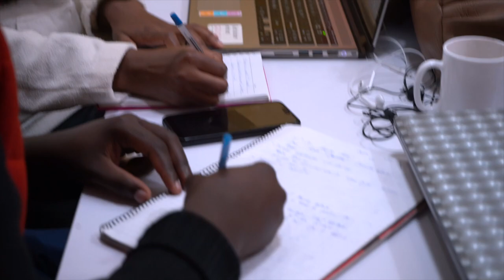Lunch & Learn: Chris Muraguri founder @ Micrive Infinite | Impact Africa Network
This week we had the pleasure of hosting Chris Muraguri, founder of Micrive Infinite for our Inaugural Lunch & Learn. The aim is for local founders to meet, engage and share  insights,  experiences with IAN's innovation interns hungry for startup building knowledge in the Nairobi ecosystem.
Micrive Infinite is a Nairobi based startup, that is spearheading the medical 3D printing technology sector in Kenya. They work closely with surgeons, incorporating 3D printing in the treatment-planning phase  to improve success rates, reduce complications and pursue cost effectiveness. With over 4 billion people globally risk financial catastrophe due to high costs of surgery, they aim to strategically implement additive manufacturing technology to enhance the planning and execution of surgery.